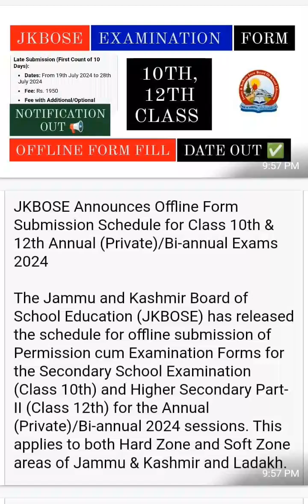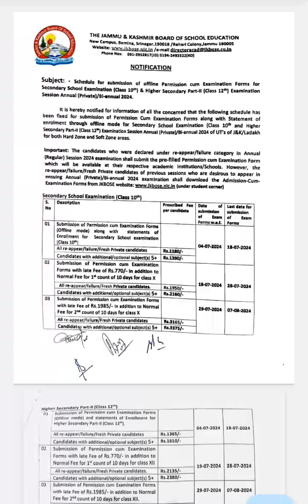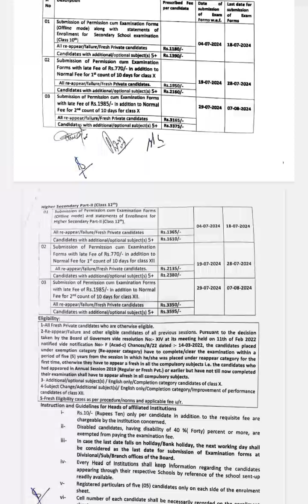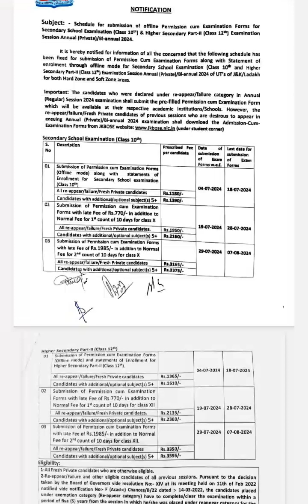JKBOSE Examination Form 🚨❤ :- Jkbose 10th,12th Class Exam Form filling || Biannual Date Announced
This video is only Knowledge.
don't misuse.

Urgent help join Instagram JAMMUDEVOICE

jkbose 12th class bi annual examination form,
how to class 12th jkbose examination form online,
jkbose class 12th
jkbose examination form latest update,
jkbose class 10th 11th 12th exams forms,
jkbose 11th class examination dates,
examination dates jkbose students,
jkbose class 11th ke examination form kab fill kiye jaye ghe
jkbose class 10th result 2023 private
jkbose class 11th result
Admissions Alert: JKBOSE Class 10th, 11th, 12th Open Now

1. "JKBOSE 10th Class Result 2023 Official Announcement"
2. "Check Your JKBOSE Class 10th Result 2023 Private Candidates"
3. "What to Expect: JKBOSE 10th Class Result 2024 Updates"
4. "Step-by-Step Guide: JKBOSE 10th Result 2023 Checking Process"
5. "Highlights of JKBOSE 11th Class Result 2023 Jammu Division"
6. "Latest Update: JKBOSE Class 11th Result Declaration News"
7. "Explore JKBOSE Class 10th, 11th, 12th Admissions 2023 Details"

12th class revaluation result out,
how to apply online for class 11th re evaluation,
 how to apply for 12th re-evaluation & xerox, jkbose 12th class result out, how to aaply for re evaluation for jkbose class 10th & 12th class,
how to apply xerox,
how to apply for xerox copy of class 10th jkbose online,
12th class revaluation result,
 how to apply online revaulation xerox form jkbose,
jkbose 12th class,
india result jkbose 12th revaluation,
 jkbose 12th class revaluation

18. "Your Guide to Success: JKBOSE Class 11th Result Unveiling"
19. "Admissions Alert: JKBOSE Class 10th, 11th, 12th Open Now!"
20. "Plan Your Future: JKBOSE Annual Regular Admission 2023 Tips"
21. "Upcoming Events: JKBOSE Class 10th, 11th, 12th Admissions 2023"
27. "Stay Tuned: JKBOSE Class 11th Result Latest Developments"
28. "Exclusive: JKBOSE Class 10th, 11th, 12th Admissions 2023 Insider Info"
29. "Essential Steps: JKBOSE Annual Regular Admission 2023 Process"
30. "In-Depth Guide: JKBOSE Class 10th, 11th, 12th Admissions 2023"
31. "Top Picks: JKBOSE 10th Result 2023 Expert Recommendations"
32. "Behind the Scenes: JKBOSE 10th Result 2023 Unveiled"
33. "Private Candidates Exclusive: JKBOSE 10th Result 2023 Insights"
34. "Future Prospects: JKBOSE Class 10th Result 2024 Predictions"
35. "Insider's Take: JKBOSE 10th Result 2023 Exclusive Details"
36. "Critical Alert: JKBOSE 11th Class Result 2023 Jammu Division Update"

1.
2.
3.
4.
5.
6.
7.
8.
9.
10.
11.
12.
13.
14.
15.
16.
17.
18.
19.
20.
21.
22.
23.
24.
25.
26.
27.
28.
29.
30.
31.
32.
33.
34.
35.
36.
37.
38.
39.
40.